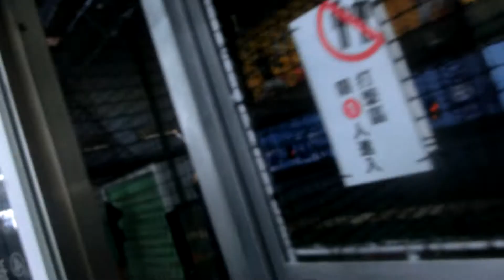Frank 林木一朗 batting cage episode 87 (大魯閣棒壘球打擊場台南中華館)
Frank 林木一朗 imitates 岩村明憲 Akinori Iwamura. Hitting 140 KM/87 MPH fastballs at 大魯閣棒壘球打擊場台南中華館.